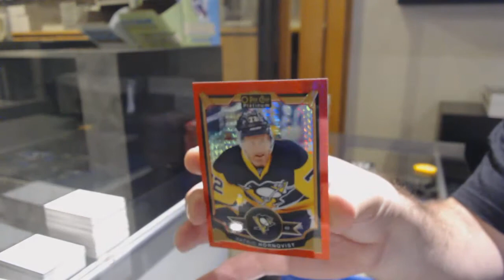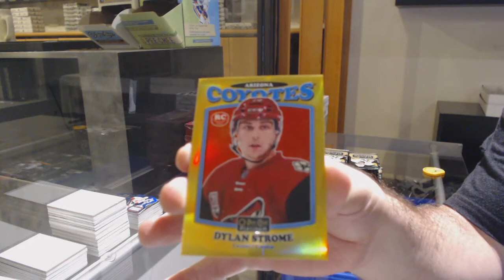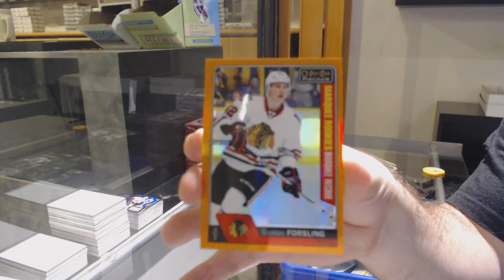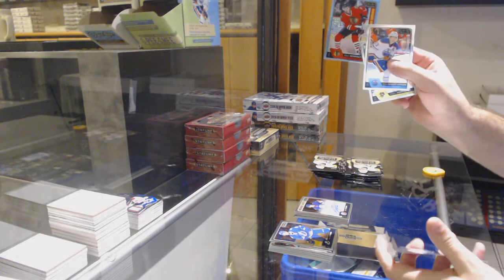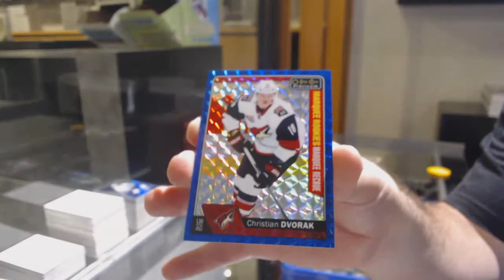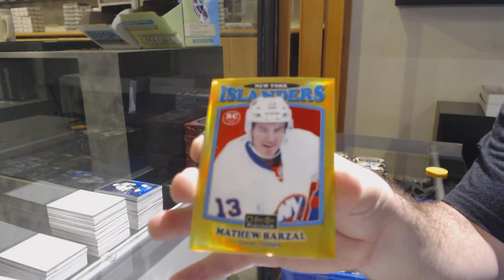15-16 UD OPC Platinum & 16-17 UD OPC Platinum Hockey 3 Box Break - C&C GB #12,396